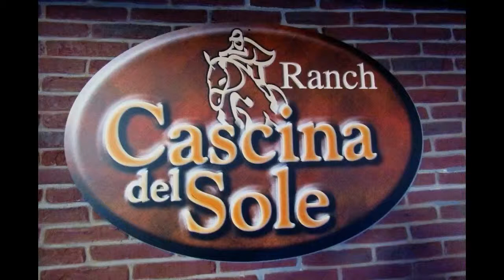Cascina del Sole - serata del 14.12.2018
Divertimento massimo in Cascina del Sole  a Carobbio Degli Angeli (Bg)

Musica e animazione  by Alex Pinna  Music Entertainment